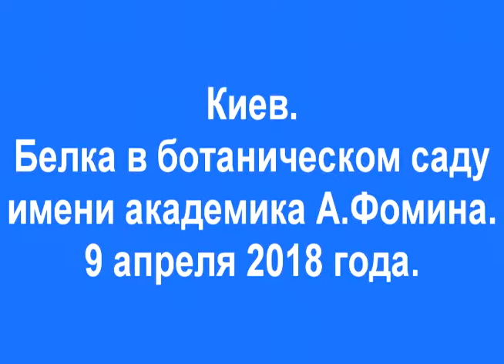Киев. Белка в бот. саду им.А.Фомина. 09.04.2018.